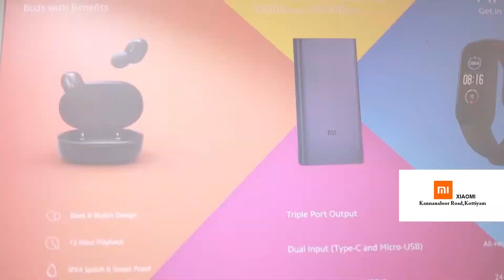bakery out ഗുണ്ടാ വിളയാട്ടം രൂക്ഷമായിട്ടും പോലീസ് നിഷ്‌ക്രിയത്വം തുടരുന്നു123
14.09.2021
ഗുണ്ടാ വിളയാട്ടം രൂക്ഷമായിട്ടും പോലീസ് നിഷ്‌ക്രിയത്വം തുടരുന്നു